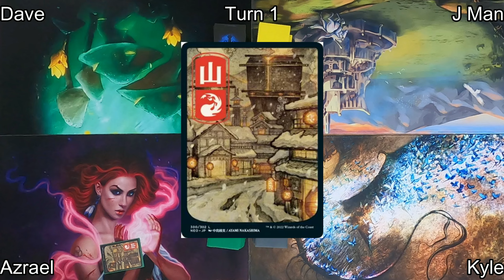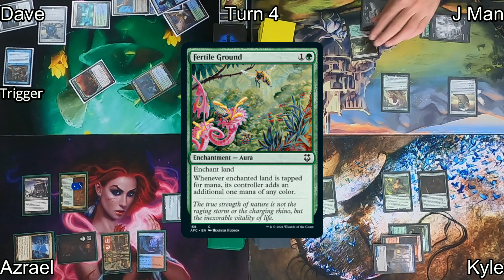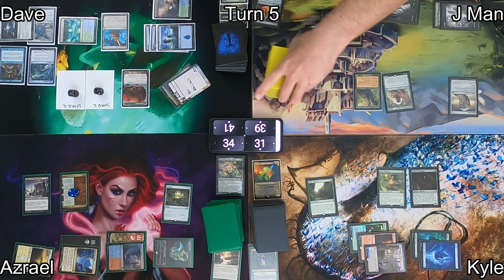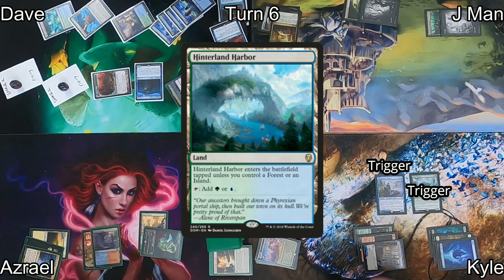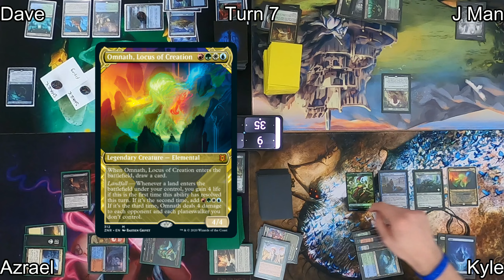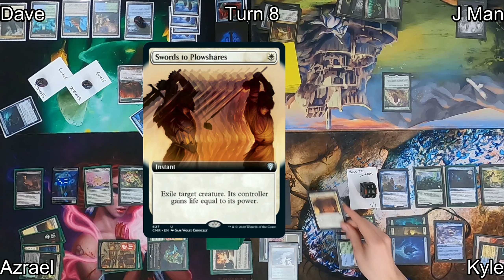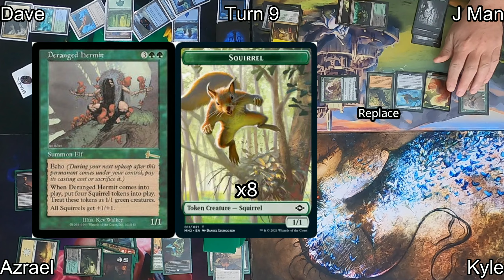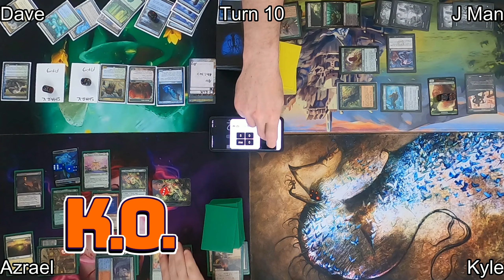Commander Game - Go-Shintai, Aesi, Chatterfang, Omnath - EDH Format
Hello there! Check out this Commander Game featuring some sweet MagicTheGathering EDH decks!